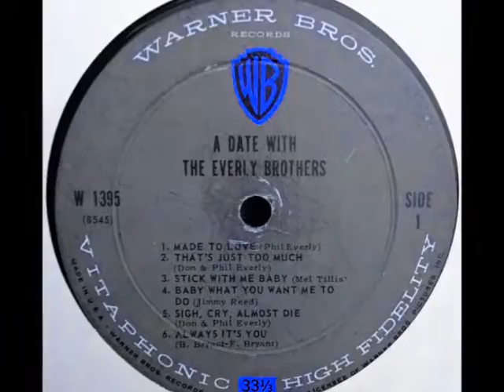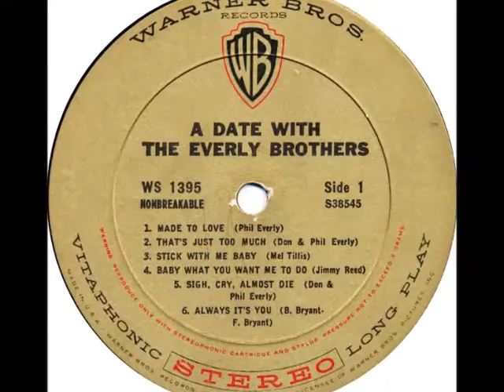The Everly Brothers "That's Just Too Much"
From the album "A Date with the Everly Brothers"  The album was recorded in just four sessions during July 1960.